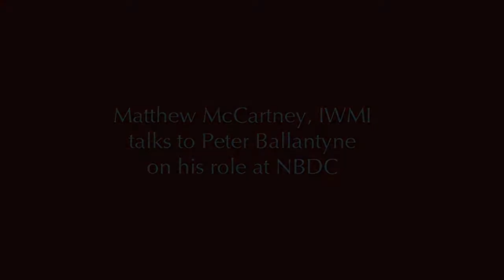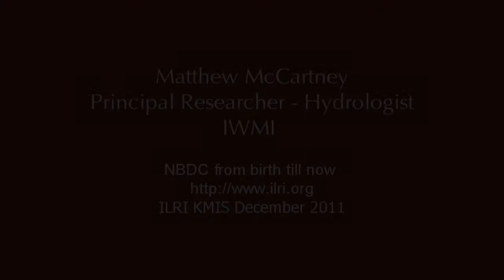Establishing participatory hydrological monitoring in the Nile BDC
In this video, Matthew McCartney (International Water Management Institute - IWMI) reflects on his work in the CPWF-funded Nile Basin Development Challenge (NBDC). He particularly focuses on the hydrological aspects and the establishment of primary monitoring stations at the three project sites.